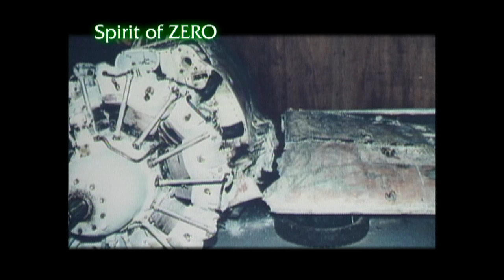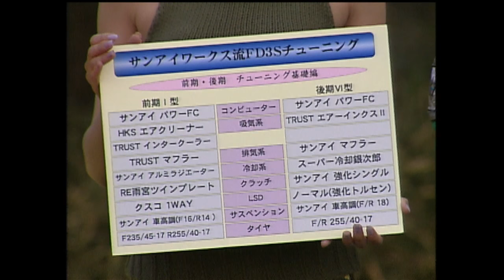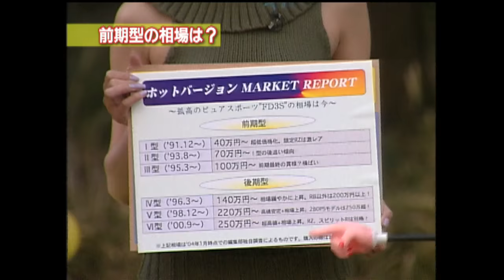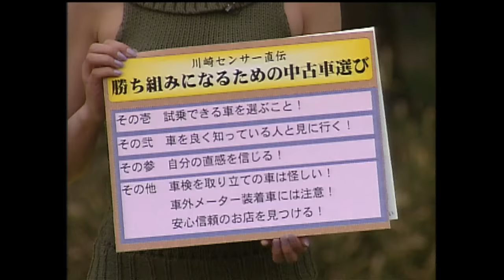FD3S RX-7特集 ノーマルカーBATTLE!! &チューニング解説【Best MOTORing】2004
ENTRY CAR
MAZDA RX-7 Type R Bathurst
HONDA NSX Type R
MITSUBISHI LANCER EVO 8 GSR
SUBARU IMPREZA WRX STi spec C
SANAI WORKS FD3S

DRIVER
土屋圭市 / Keiichi Tsuchiya　　谷口信輝 / Nobuteru Taniguchi
金石勝智 / Katsutomo Kaneishi　　伊藤大輔 / Daisuke Ito
川崎俊英 / Sunei